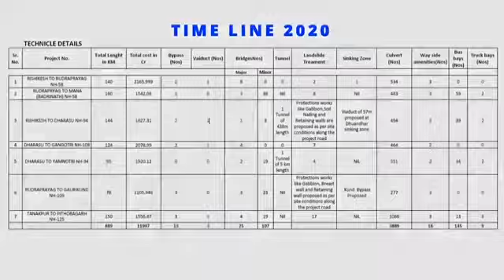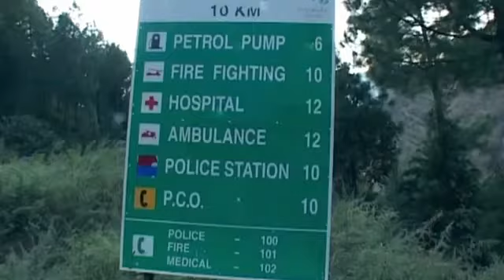VID 20161231 चार धाम यात्रा का वर्णन किया गया है उत्तराखंड सरकार द्वारा